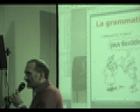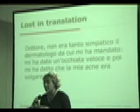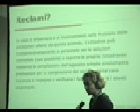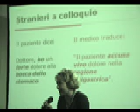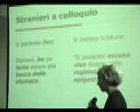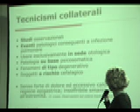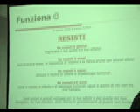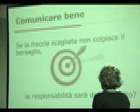Francesca Gagliardi - Stranieri a colloquio - COMPA Bologna 16/11/2007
Le conseguenze dell'abuso dei tecnicismi tra gli operatori della sanità e l'importanza della loro traduzione/sempificazione per i pazienti e le loro famiglie. Il linguaggio della salute, Bologna 6/11/2007.